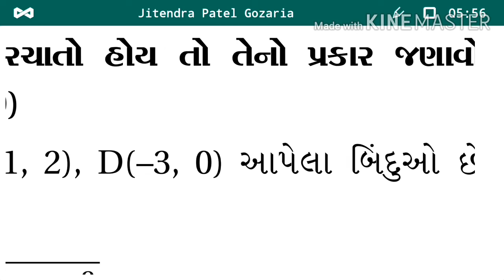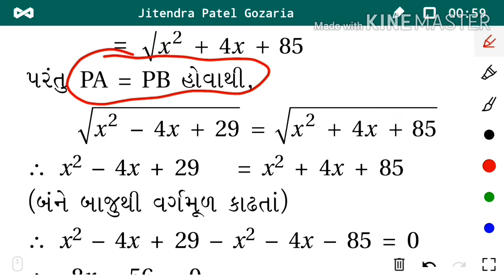ધોરણ 10 ગણિત સ્વાધ્યાય 7.1 ભાગ 2